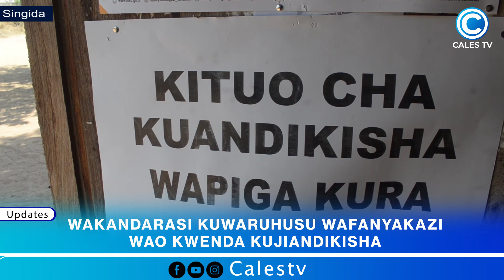WAKANDARASI WATOA RUKSA KWA WAFANYAKAZI WA SAITI PIA